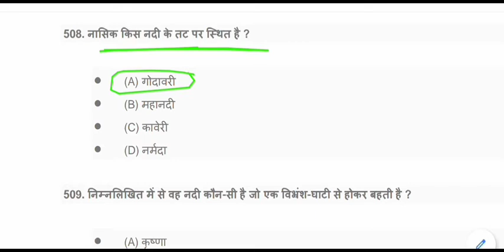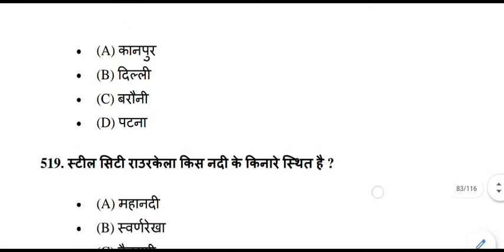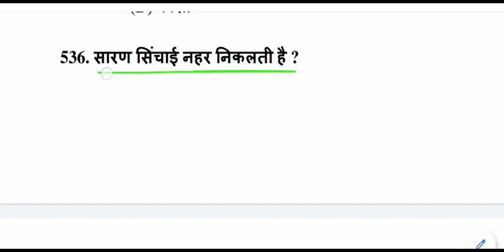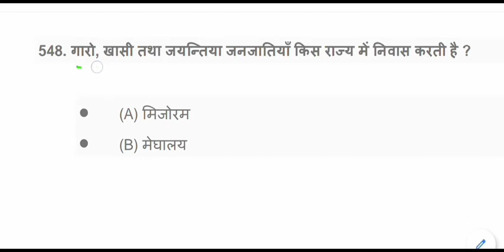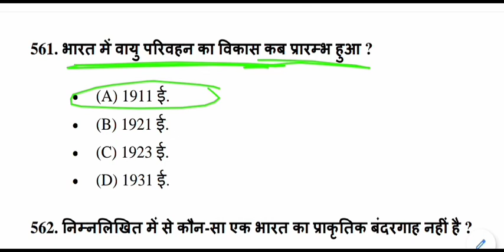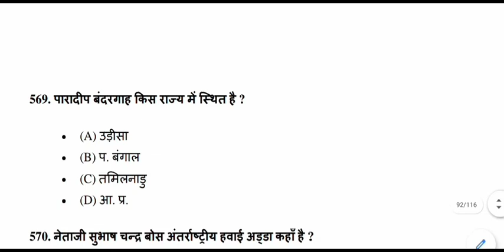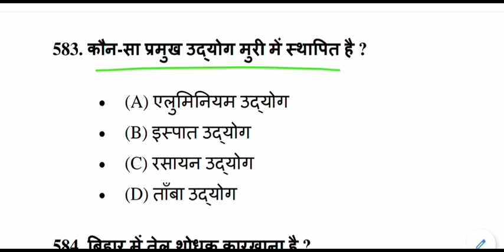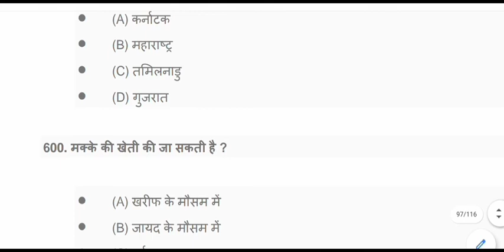Geography GK Quiz | Geography GK mock test - 06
Geography GK Quiz for All Competitive Exams like SSC, Railway, IB, Bank, UPSC, BPSC, MPSC, PCS, etc.